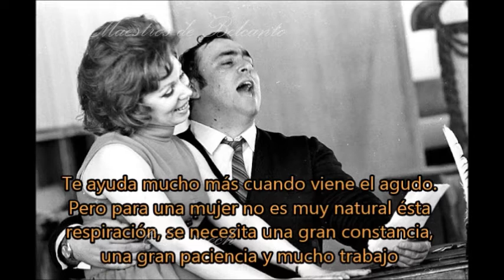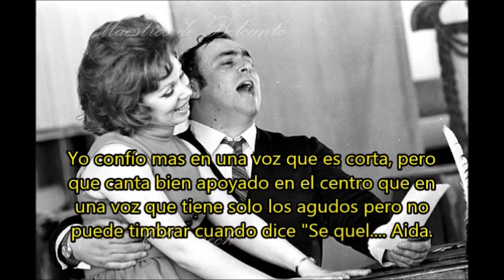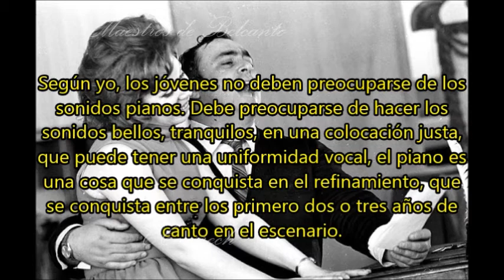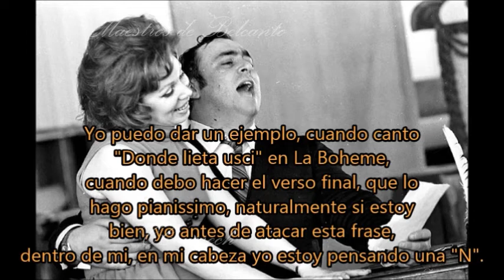L. Pavarotti y M. Freni hablan de técnica vocal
Fragmentos destacados y traducidos al español de una maravillosa clase de canto por parte de dos de los mas grandes cantantes de la historia. Más en  belcanto.com.mx